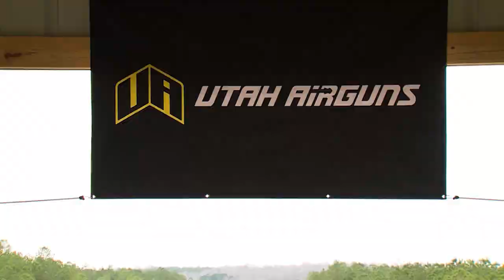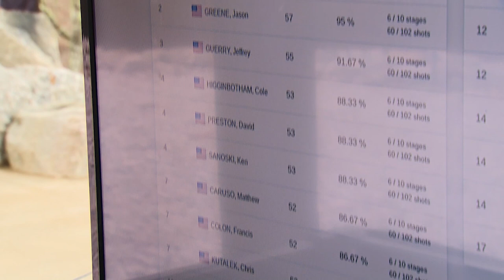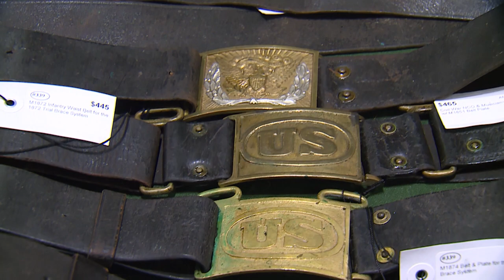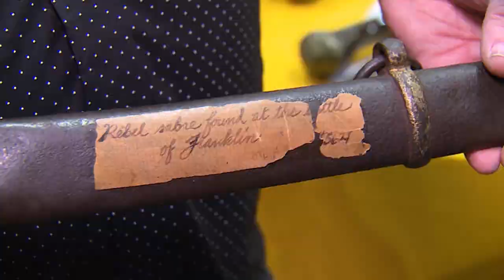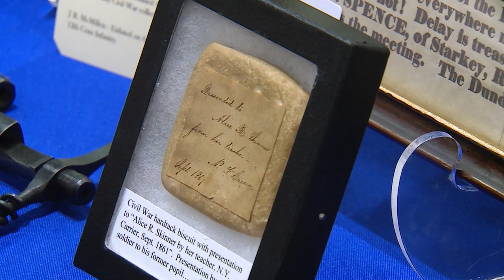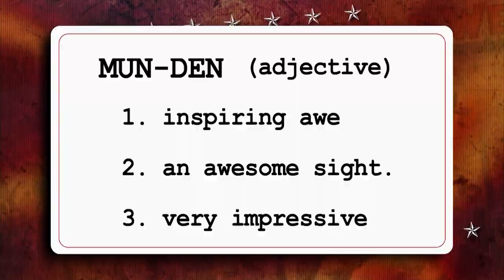Shooting USA | The A-G Cup Championship 2022 | Free Episode | MyOutdoorTV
Enjoy this FREE episode of Shooting USA to experience the unparalleled coverage and insights of the firearms industry.